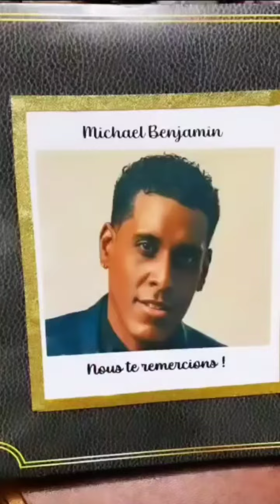Madanm Mikaben Vanessa Fanfan Tap Li Msj Kondoleyans Ak Fanatik Mika Yo Voye Ba li Ke Carel Pedre.👇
Ak Dlo Nan Je! Madan Mikaben Mme Vanessa Fanfan Benjamin Tap Li Msj Kondoleyans tout Zanmi Pwoch, Kolaborate Ak Fanatik Mika Yo Voye Ba li Ke Carel Pedre Mete tout Nan Yon Liv Voye ba li